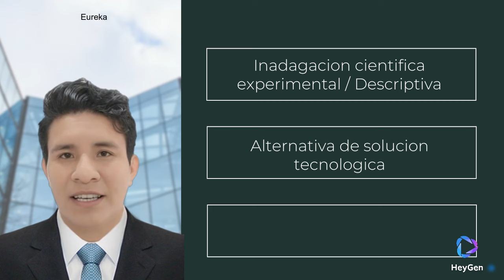II 𝗧𝗔𝗟𝗟𝗘𝗥 𝗣𝗔𝗥𝗔 𝗟𝗔 𝗙𝗘𝗥𝗜𝗔 𝗡𝗔𝗖𝗜𝗢𝗡𝗔𝗟 𝗗𝗘 𝗖𝗜𝗘𝗡𝗖𝗜𝗔 𝗬 𝗧𝗘𝗖𝗡𝗢𝗟𝗢𝗚𝗜𝗔 -𝟮𝟬𝟮𝟰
𝗙𝗲𝗰𝗵𝗮 𝘆 𝗛𝗼𝗿𝗮: Jueves 04 a las 5 pm de Julio - Esp. Carlos Luna Ortiz
                          Viernes 05 a las 7 pm de Julio - Mg. Adán León Palomino
𝗗𝘂𝗿𝗮𝗰𝗶ó𝗻: 2 Horas
𝐏𝐫𝐞𝐜𝐢𝐨 𝐚𝐜𝐜𝐞𝐬𝐢𝐛𝐥𝐞: 𝐬/. 𝟑𝟎
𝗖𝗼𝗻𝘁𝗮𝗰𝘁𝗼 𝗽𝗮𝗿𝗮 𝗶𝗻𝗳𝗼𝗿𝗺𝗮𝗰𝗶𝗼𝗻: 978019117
𝗧𝗘𝗠𝗔𝗦 𝗔𝗕𝗢𝗥𝗗𝗔𝗥 𝗗𝗘𝗟 𝟬4 𝗗𝗘 𝗝𝗨𝗟𝗜𝗢
- INTRODUCCION DE LAS BASES DE FENCYT 2024
- CATEGORIAS PARA LA PARTICIPACION EN LA FENCYT
- FASE DE PARTICIPACION
- FASE DE EJECUCION
- COMISION Y FUNCIONES ORGANIZADORA POR ETAPAS
- CRONOGRAMA DE INSCRIPCION DE PROYECTOS
- REQUISITOS
- PROHIBICIONES Y ITEMS NO PERMITIDOS EN LOS PROYECTOS SEGUN LAS BASES
- FORMATO O ESTRUCTURA DE INFORME DE PROYECTO
- EVALUACION DE LOS INFORMES DE LOS PROYECTOS
- ANEXOS
𝗧𝗘𝗠𝗔𝗦 𝗔𝗕𝗢𝗥𝗗𝗔𝗥 𝗗𝗘𝗟 𝟬𝟱 𝗗𝗘 𝗝𝗨𝗟𝗜𝗢
 - A QUE LLAMOS PROYECTO DE INVESTIGACION
- QUE ES UNA INVESTIGACION DE PROYECTOS
- ELECCION DE TITULOS CON SUS VARIABLES
- RESUMEN DEL PROYECTO
- PLANTEAMIENTO DE PROBLEMA  Y/O PREGUNTA DE INDAGACION
- FORMULACION DEL PROBLEMA
- PROCEDIMIENTOS Y METODOLOGIA
- RESULTADOS
- CONCLUSIONES
- CREACION DE UN PROYECTO DE INVESTIGACION SEGUN LAS BASES DE FENCYT 2024
ᴛᴇɴᴇʀ ᴇɴ ᴄᴜᴇɴᴛᴀ ꜱɪ ɴᴏ ꜱᴇ ꜰɪɴᴀʟɪᴢᴀ ꜱᴇ ꜰɪɴᴀʟɪᴢᴀʀᴀ ᴇʟ ᴅɪᴀ ʟᴜɴᴇꜱ ᴇɴ ᴀ ʟᴀꜱ 7 ᴘᴍ, ᴛᴀᴍʙɪᴇɴ ᴛᴇɴᴇʀ ᴇɴ ʟᴀ ᴍᴀɴᴏ ᴇʟ ᴛɪᴛᴜʟᴏ ʏᴀ ꜱᴇʟᴇᴄᴄɪᴏɴᴀᴅᴏ ᴘᴀʀᴀ ᴀʙᴏʀᴅᴀʀ ᴄᴏɴ ᴇʟ ꜰᴏʀᴍᴀᴛᴏ ᴏ ᴇꜱᴛʀᴜᴄᴛᴜʀᴀ Qᴜᴇ ɴᴏꜱ ᴘʀᴏᴘᴏʀᴄɪᴏɴᴀ ᴇʟ ᴍɪɴɪꜱᴛᴇʀɪᴏ ᴅᴇ ᴇᴅᴜᴄᴀᴄɪᴏɴ.
𝐓𝐎𝐃𝐎 𝐄𝐋 𝐌𝐀𝐓𝐄𝐑𝐈𝐀𝐋 𝐒𝐄 𝐂𝐎𝐌𝐏𝐀𝐑𝐓𝐈𝐑𝐀 𝐂𝐎𝐍 𝐔𝐒𝐓𝐄𝐃𝐄𝐒
- ɢʀᴀʙᴀᴄɪᴏɴ ᴅᴇʟ ᴛᴀʟʟᴇʀ ʏ ꜱᴇ ꜱᴜʙɪʀᴀ ᴇɴ ʟᴀ ᴘʟᴀᴛᴀꜰᴏʀᴍᴀ ᴅᴇ ʏᴏᴜ ᴛᴜʙᴇ
- ꜱᴇ ᴇɴᴛʀᴇɢᴀʀᴀ ʟᴏꜱ ᴘᴘᴛ ᴏ ᴏᴛʀᴏ ᴅɪꜱᴘᴏꜱɪᴛɪᴠᴏ Qᴜᴇ ꜱᴇ ᴜᴛɪʟɪᴄᴇ ᴇɴ ʟᴀ ᴇxᴘᴏꜱɪᴄɪᴏɴ
- ꜱᴇ ᴇɴᴛʀᴇɢᴀʀᴀ ᴇᴊᴇᴍᴘʟᴏ ᴅᴇ ᴘʀᴏʏᴇᴄᴛᴏꜱ ꜱᴇɢᴜɴ ʟᴀꜱ ʙᴀꜱᴇꜱ ᴅᴇ ꜰᴇɴᴄʏᴛ 2024
- ꜱᴇ ᴇɴᴛʀᴇɢᴀʀᴀ ᴇᴊᴇᴍᴘʟᴏ ᴅᴇ ꜱᴛᴀɴᴅ ᴏ ᴛʀɪᴘᴛɪᴄᴏ ᴅᴇ ᴘʀᴇꜱᴇɴᴛᴀᴄɪᴏɴ ꜱᴇɢᴜɴ ʟᴀꜱ ʙᴀꜱᴇꜱ
- ꜱᴇ ᴇɴᴛʀᴇɢᴀʀᴀ ᴀɴᴇxᴏꜱ
SE TIENE Y SE COMPARTE PREGUNTA SU COSTO PROPORCIONAL
- ᴛᴇɴᴇʀ ᴇɴ ᴄᴜᴇɴᴛᴀ ꜱᴇ ʀᴇᴀʟɪᴢᴀɴ ᴘʀᴏʏᴇᴄᴛᴏꜱ ꜱᴇɢᴜɴ ᴀ ʟᴀ ꜱɪᴛᴜᴀᴄɪᴏɴ ᴅᴇʟ ᴄᴏɴᴛᴇxᴛᴏ
- ꜱᴇ ᴛɪᴇɴᴇ ᴘʀᴏɢʀᴀᴍᴀᴄɪᴏɴ, ᴜɴɪᴅᴀᴅ, ꜱᴇꜱɪᴏɴ, ᴀᴄᴛɪᴠɪᴅᴀᴅ, ᴘᴘᴛ, ᴠɪᴅᴇᴏꜱ ᴅᴇ ᴄʏᴛ
- ꜱᴇ ᴛɪᴇɴᴇ ᴘʀᴏʏᴇᴄᴛᴏꜱ ʏᴀ ʀᴇᴀʟɪᴢᴀᴅᴏꜱ ꜱᴇɢᴜɴ ʟᴀꜱ ʙᴀꜱᴇꜱ ᴇɴ ɪɴᴅᴀɢᴀᴄɪᴏɴ ᴄɪᴇɴᴛɪꜰɪᴄᴀ ᴇxᴘᴇʀɪᴍᴇɴᴛᴀʟ, ᴅɪꜱᴇÑᴀ ʏ ᴄᴏɴꜱᴛʀᴜʏᴇ ꜱᴏʟᴜᴄɪᴏɴᴇꜱ ᴛᴇᴄɴᴏʟᴏɢɪᴄᴀ ᴘᴀʀᴀ ʀᴇꜱᴏʟᴠᴇʀ ᴘʀᴏʙʟᴇᴍᴀꜱ ᴅᴇ ꜱᴜ ᴇɴᴛᴏʀɴᴏ ʏ ɢᴇꜱᴛɪᴏɴᴀ ʀᴇꜱᴘᴏɴꜱᴀʙʟᴇᴍᴇɴᴛᴇ ᴇʟ ᴇꜱᴘᴀᴄɪᴏ ʏ ᴇʟ ᴀᴍʙɪᴇɴᴛᴇ